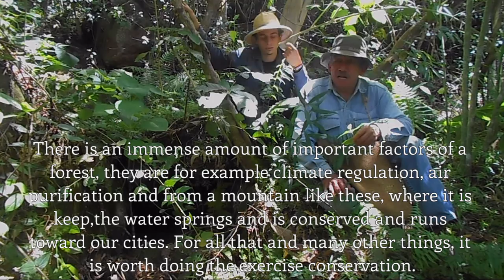Los bosques de la Montaña Mágica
By Daniel Díaz Rueda

Nature reserves are about people as much as the natural environment.

In ‘Los bosques de la Montaña Mágica’ Daniel Díaz Rueda takes us to Zapatoca in Colombia where the forests of the ‘magic mountains’ hold a wealth of community treasures.